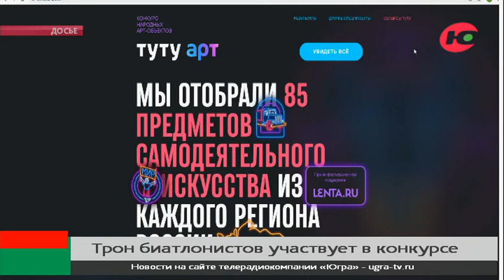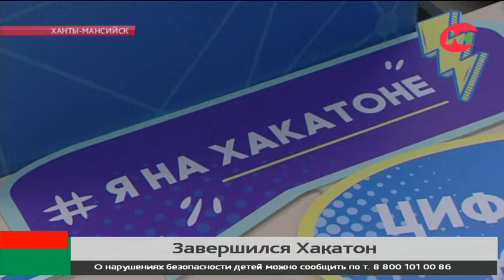Новости 29.11.2021 11:00